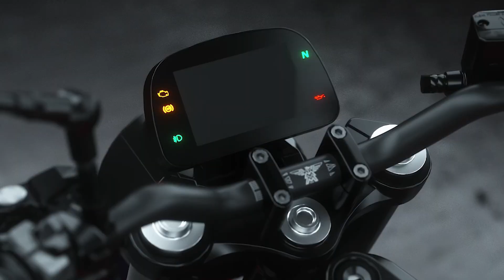Fine Italian Beauty. The SEIEMEZZO STR from Moto Morini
Introducing the SEIEMMEZZO STR from Moto Morini.
The STR is the street version of the SEIEMEZZO with a peppy 649cc liquid cooled parallel twin engine, full LED lights, 5" TFT display with Bluetooth, Brembo brakes, BOSCH ABS KYB Suspension and Tubeless Alloy Wheels
All at an unbelievable price tag.

SEIEMMEZZO STR $7499

And if you love the styling of the STR but want more of a scrambler machine them the SEIEMEZZO SCR is for you.  Just $7799